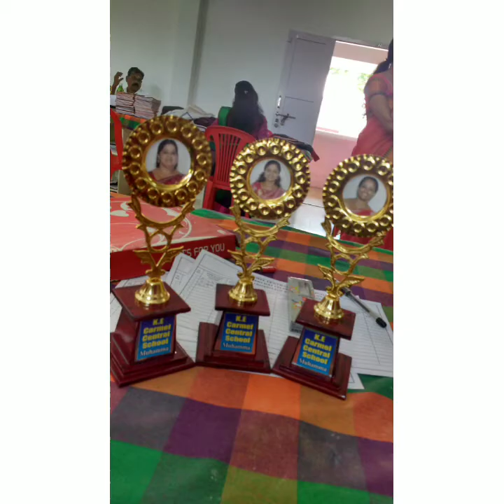Nostalgia......🥰🥰😍Missing my KE...